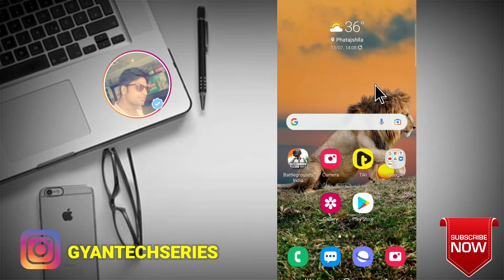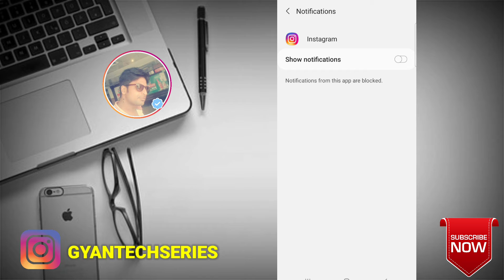How To Turn Off Notifications On Instagram - Instagram Me Notification Off Kaise Kare